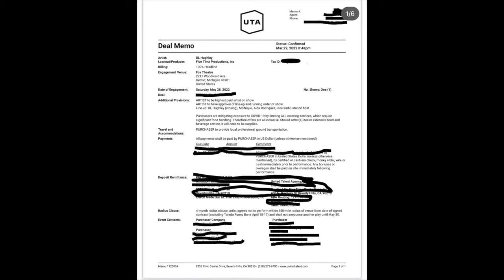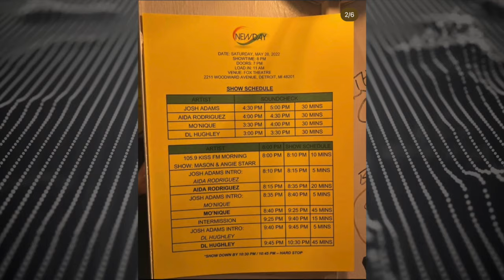DL Hughley Wants All The Smoke With Monique After Her Apology!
TimeStamps:
00:00 - Intro
01:45 - Monique’s Story
23:02 - DL Hughley’s First Response
27:18 - Monique’s Apology
30:14 - DL Hughley’s 2nd Response
34:01 - My View